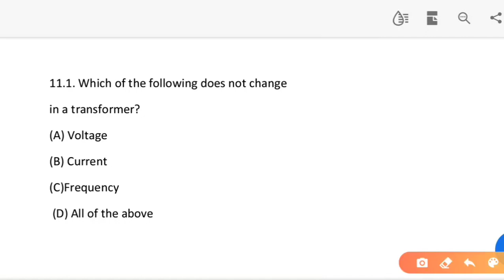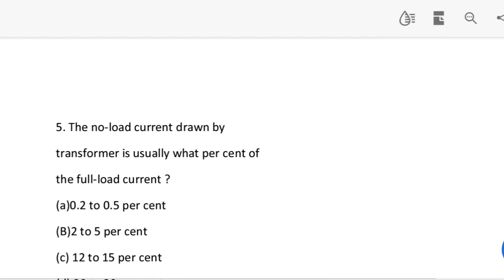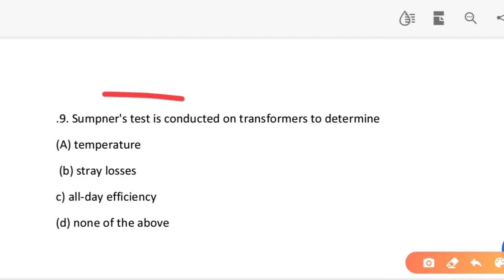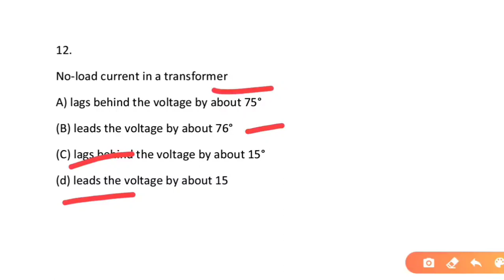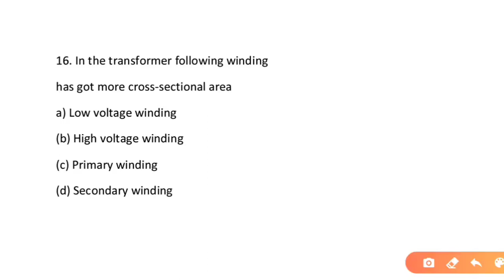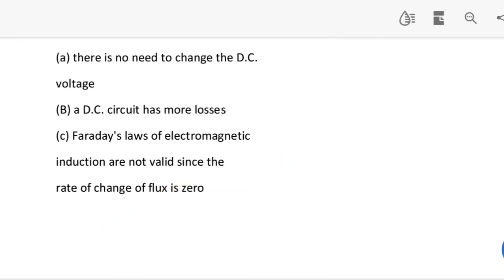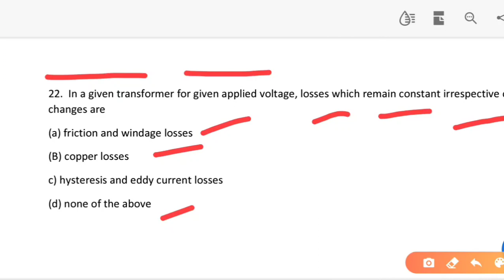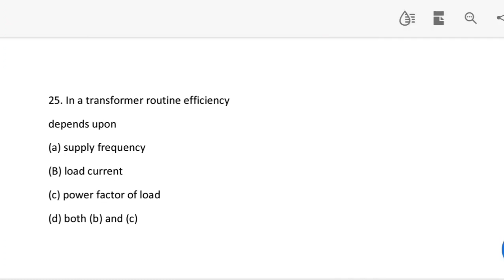Transformer SSC Je electrical MCQ 200 questions series| SSC Je from RK Rajput and Kiran publication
TransformerSSCJe electrical MCQ 200 questions series| SSC Je from RK Rajput and Kiran publication